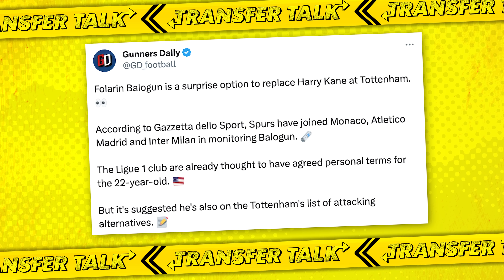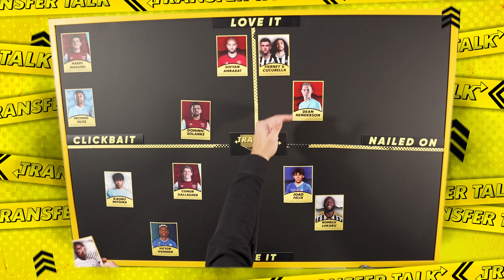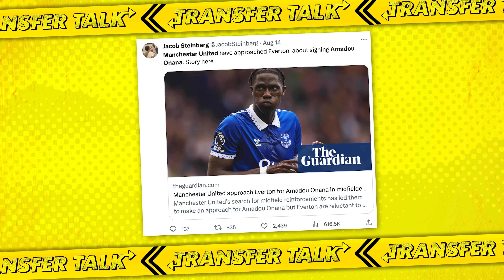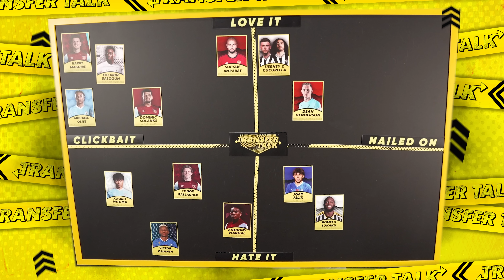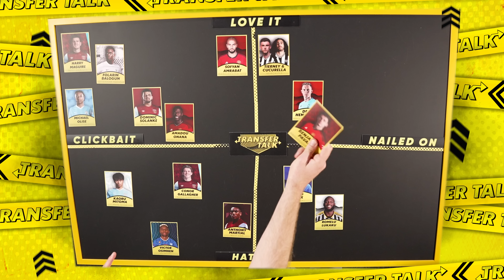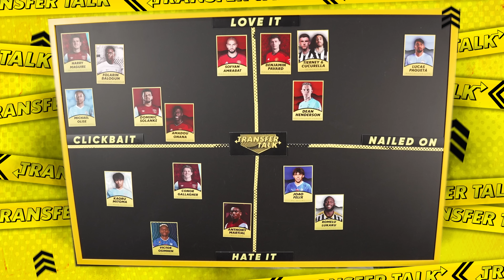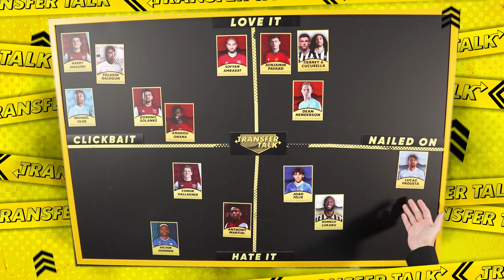AWFUL TRANSFER: Why Man City SHOULD NOT Sign Paqueta | Transfer Talk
On today's episode - Zac & Mikey look at some of the biggest transfers of the week. Including - Amadou Onana to Manchester United, Paqueta to Manchester Citry, Newcastle's pursuit of a left back, the future of Balogun & more!